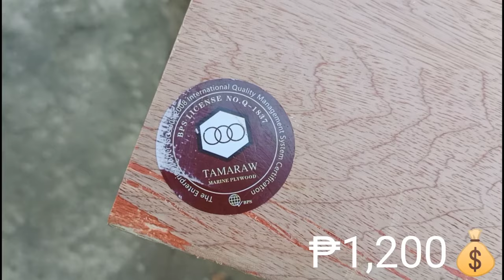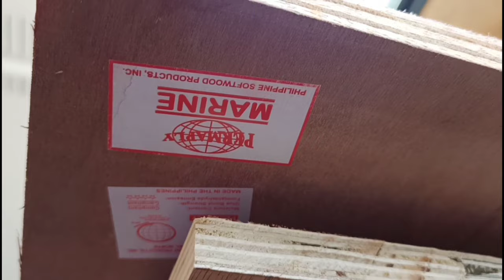PART 1 | BUDGET Poolan Build